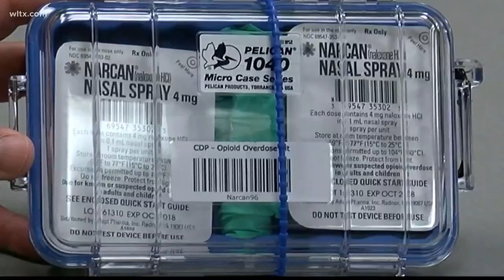Lexington county firefighters to carry NARCAN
Its part of an effort to fight the increasing dangers associated with opioid drug use.